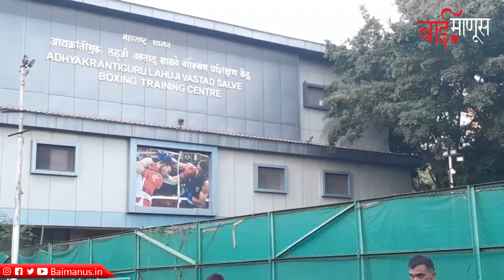झोपडपट्टीत चॅम्पियन्स घडवणारा बॉक्सिंग कोच! | Boxing Coach | Pune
एका सामान्य कुटूंबातील बॉक्सरने अनेक होतकरू मुलांना बॉक्सिंगचे धडे दिले. त्यातले अनेक खेळाडू राष्ट्रीय स्पर्धांमध्ये चमकलेत. गरिबांच्या या  वस्तीतून   बॉक्सर घडवणारे प्रशिक्षक विजय गुजर यांची ही गोष्ट...
Report : Sukeshini Naikwade BaiManus Reporter, Beed
Edit : Madhuram Solkepally, Team Baimanus
Produced by BaiManus Media Research Foundation

Boxing Academy Pune
Vijay Gujar
Boxing Summer Camp
National Boxer
Boxing Champion
Boxing Classes Pune
Boxing Academy Pune
Boxing Tips
Boxing Championship
Boxing International Championship
Boxing Coached in India
Boxing Footwork
Boxing Training
Pune Sports Academy
बॉक्सिंग चॅम्पिअनशिप
बॉक्सिंग प्लेअर
बॉक्सिंग पुणे
विजय गुजर
बॉक्सिंग क्लासेस
बॉक्सिंग अकादमी
बॉक्सिंग गेम्स
बॉक्सिंग समर कॅम्प
बॉक्सिंग कोचेस